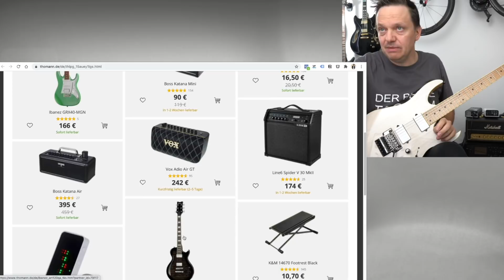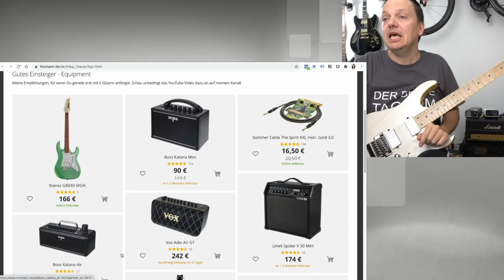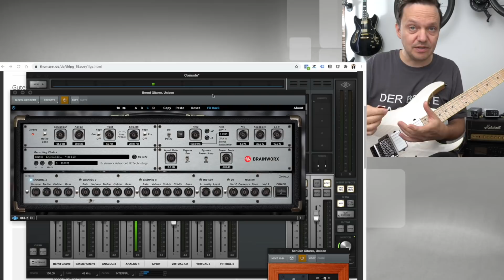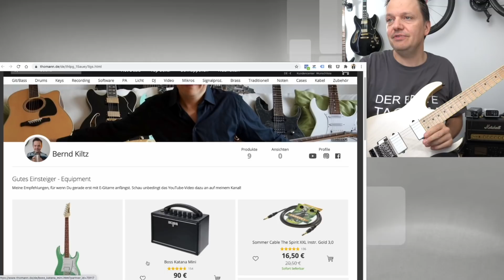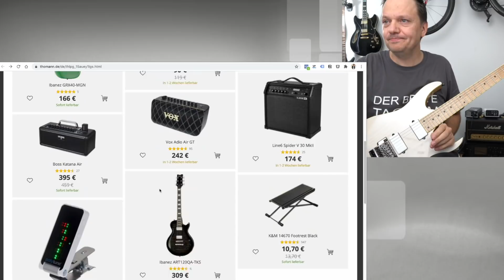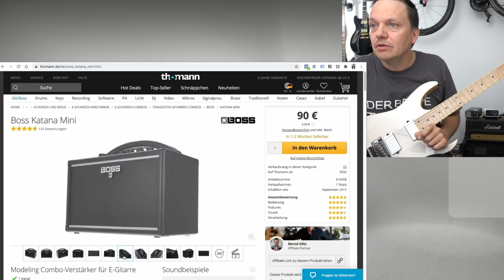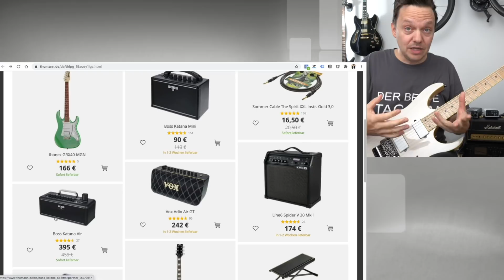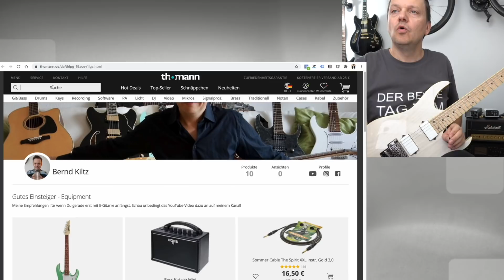(E-) GITARRE LERNEN FÜR ANFÄNGER: Deine erste Gitarre und Dein erster Amp Kaufberatung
Du willst mit E-Gitarre anfangen und hast keine Ahnung, welche Gitarre und welchen Amp Du Dir holen sollst? Hier gebe ich Dir eine komplette Beratung und zeige Dir Equipment, mit dem Du nichts falsch machen kannst! Hier die Liste der ganzen Sachen:

Du möchtest besser auf der Gitarre werden?

Auf meiner Website ist ein 20-teiliger, kostenloser Gitarrenkurs. Egal, ob du Anfänger, leicht fortgeschritten oder fortgeschritten bist – danach spielst du garantiert besser!

Mein Name ist Bernd Kiltz, ich habe 2x Gitarre studiert (Mannheim und Los Angeles) und unterrichte seit 30 Jahren Gitarre. 2016 habe ich Gitarrenlehreronline gegründet. Wir helfen Erwachsenen dabei, von zu Hause aus richtig gut auf der Gitarre zu werden.

Weitere Links, die dich interessieren könnten:

Welche Gitarre solltest du kaufen? Welchen Amp? Klicke hier für meine Equipmentempfehlungen

Wie bekommst du geilen Gitarren-Sound? Klicke hier für meine Soundpacks